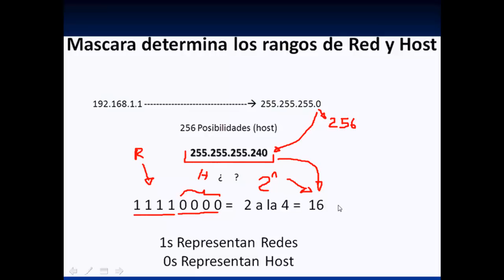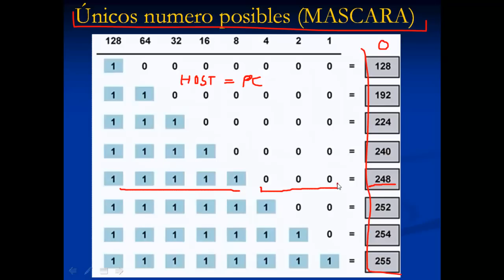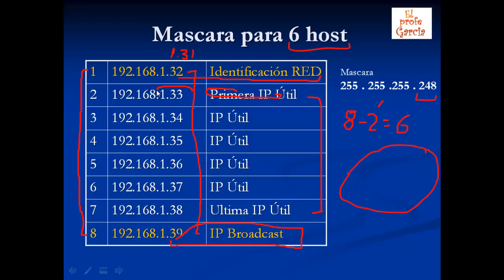Rango entre Red y Host (Mascara) - Técnicas de Subnetting (6de6)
Como se discrimina entre los elementos de red y los host con la mascara de la dirección IP